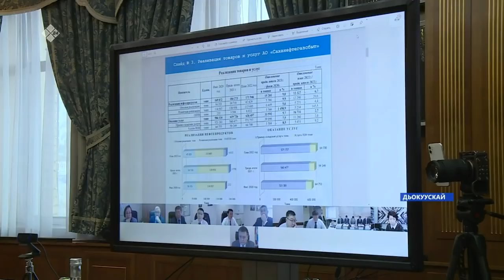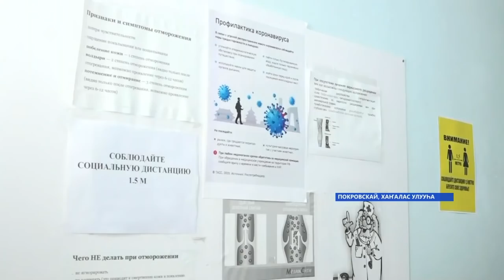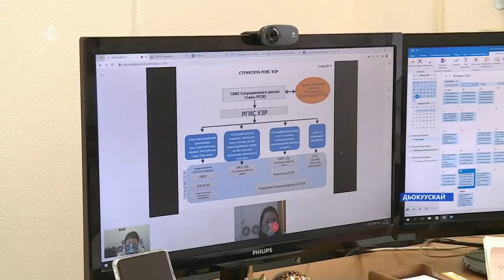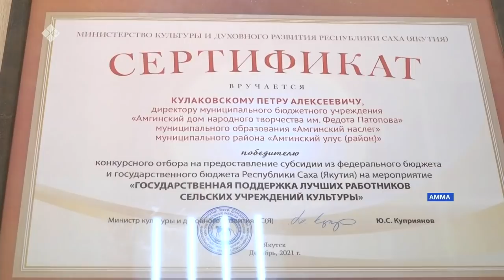«Саха сирэ» информационнай биэрии. Тохсунньу 25 күнэ 18.00ч